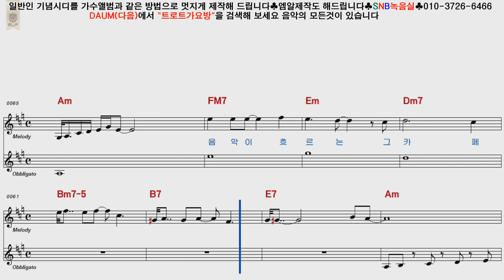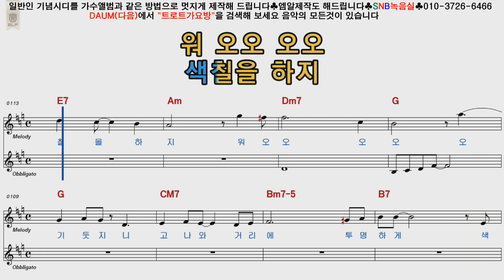권인하 김현식 강인원 비오는날의수채화